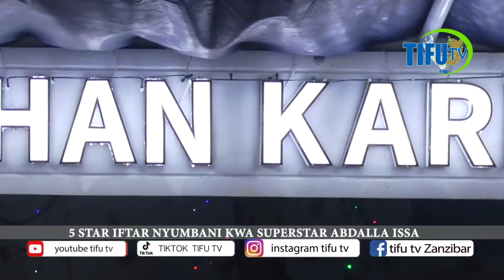FUTARI KUBWA ZANZIBAR NZIMA YAFANYIKA KWA SUPERSTAR ABDALLA ISSA